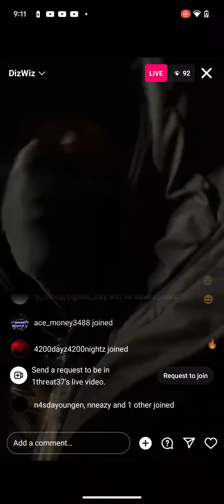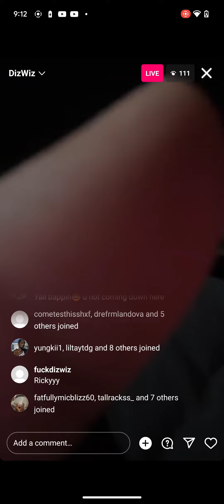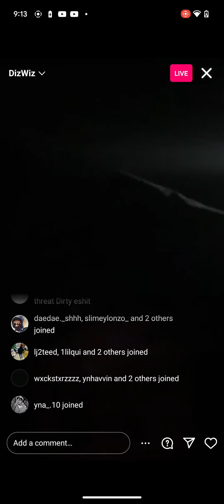yungthreat Does another Video Shoot In The Middle of the Trenches In The Hood on#amari